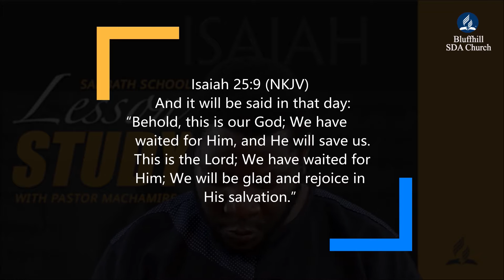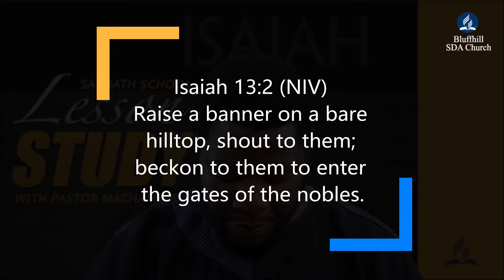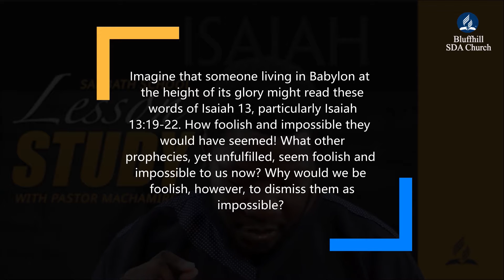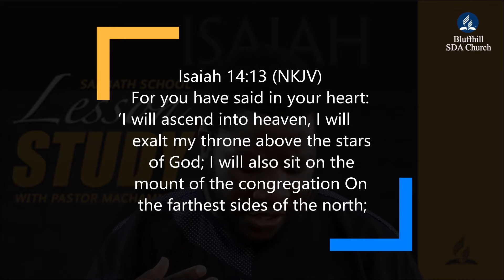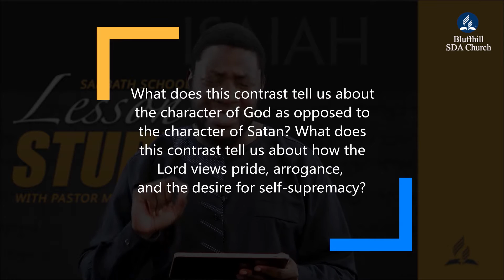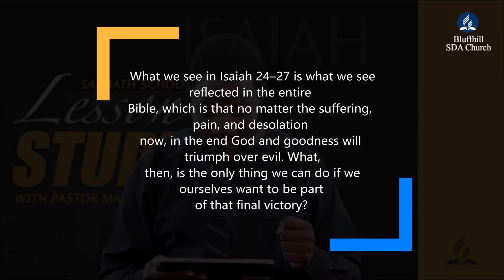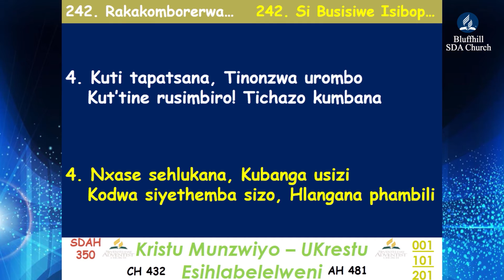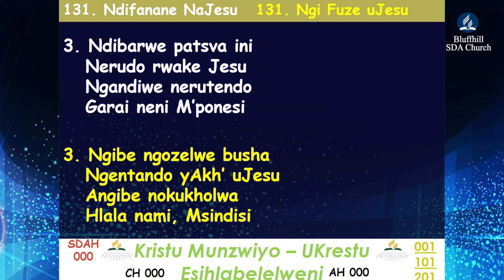Pastor Machamire || Lesson Study || 06 January 2021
Pastor Machamire with Sabbath school lesson
Stay Blessed.